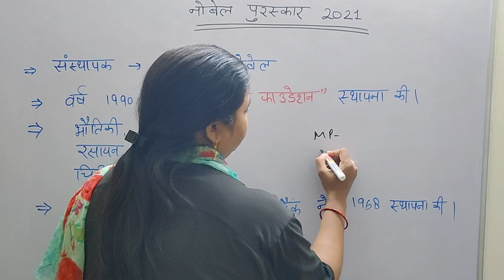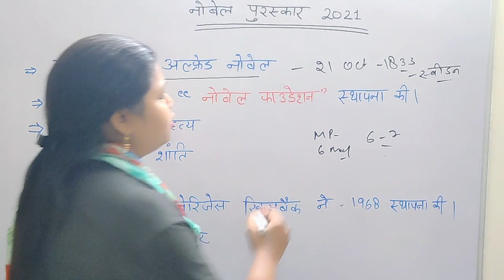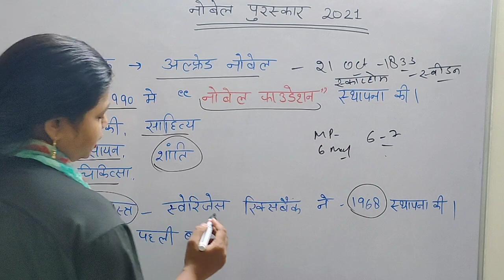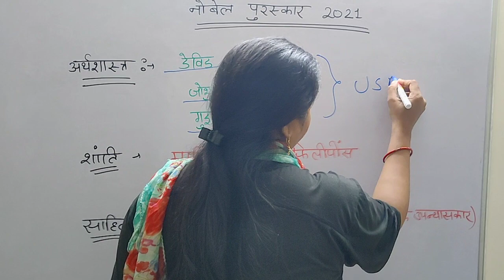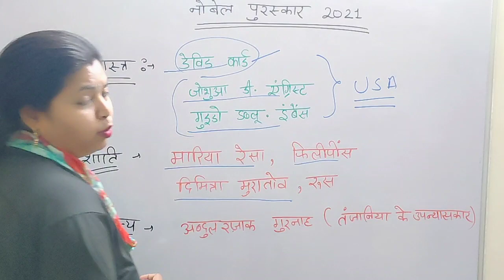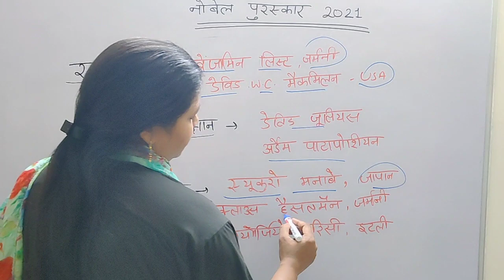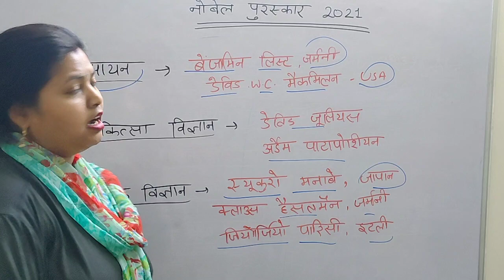Nobel Prize 2021|| Current Affair|| MP civil judge prelims Exam 2022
MPCJ 2022
Current affair for MP civil judge 2022 exam